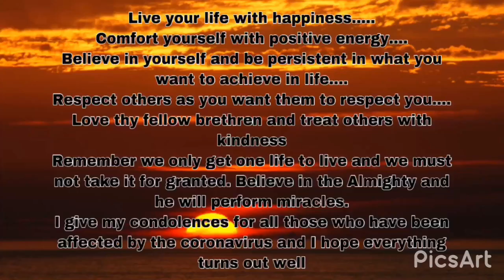DCUO Fire Tank Tutorial 2020 part 1 before game update 103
Time stamps :
1. Fire Tank Self Heal Load-out and Spec 0:45
2. Tanking with absorb heat to heal and how to activate the fire soul mechanic 9:20
3. Healing with super charge pheromone bloom and Eye of Gemini Artifact 15:56
4. “Fire Poor Man's Ice" - how to spec and what artifacts to use 19:37
5. Testing the Dilustel Refractor Artifact 22:53
6. Testing the Mystic Symbol of the Seven Artifact 24:08
7. Demonstrating “Fire Poor Man’s Ice" (3 shield rotation) 29:14
8. Demonstrating “Fire Poor Man’s Ice" (4 shield rotation) 35:56